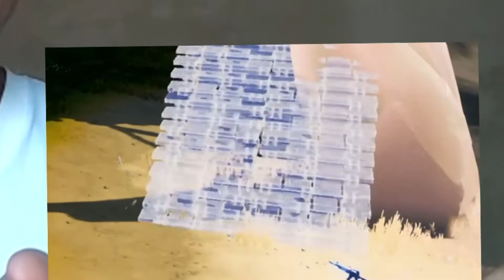Porqueee!!😭 - Como NO GANAR en fortnite con MANDO😂😂 | *mejores momentos DIVERTDOS de fortnite 2*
(miniatura creada por AlejandroLex)
(Video editado por AlejandroLex)
(video hecho por AlejandroLex)